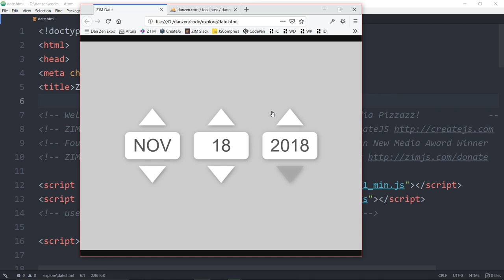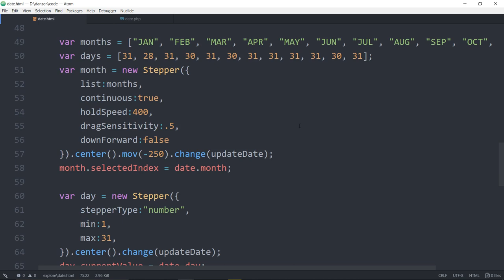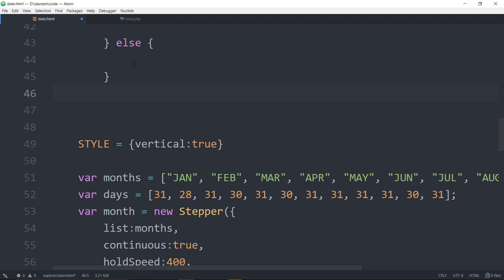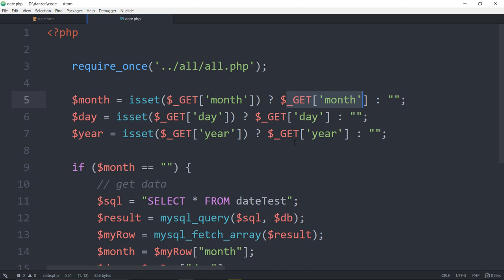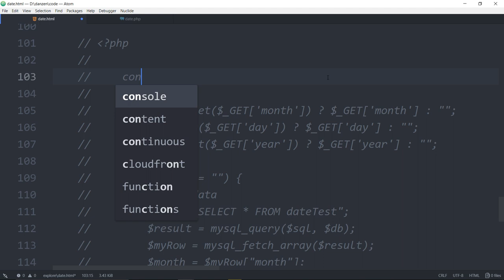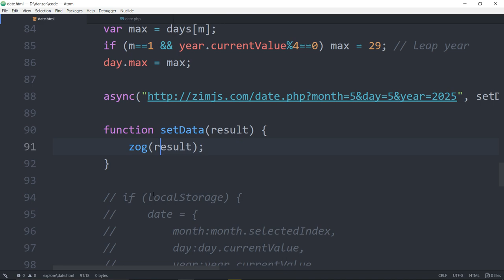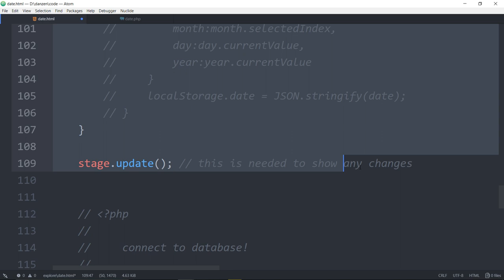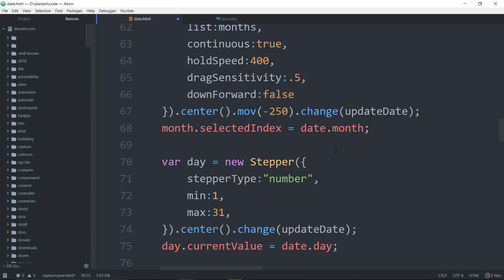ZIM Explore: 15. Data - LocalStorage, Async Database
ZIM's Dr. Abstract codes to all corners of ZIM in these half hour series less commercial times - haha. This is an open-ended series so any requests are welcome - come join the SLACK Team and start coding in ZIM! Press that little like button to make the ZIM Team happy and share ZIM with others - let's all get creative on the canvas!

00:00 start
00:40 with localstorage
00:50 with database on server
01:18 data picker request so each month correct 30 or 31 days
02:00 current date with month day year
02:53 vertical new Stepper
02:48 array of months and array of days
03:33 MONTH new Stepper()
04:40 up need to count up for numbers so downForward:false
05:04 .change(updateDate) function to save and update
05:40 DAY new Stepper{) with min:1, max;31
06:20 YEAR new Stepper()
06:35 function updateDate()
08:24 adding to function if (localStorage) {
10:36 date need to be a string, convert to JSON stringify
12:38 if date already exists JSON.parse(localStorage.date)
13:36 clear localStorage
14:55 easiest way is localStorage
15:03 example of tm transformManager to save squiggle of blob
15:27 localStorage is only you as user on your own computer
15:32 saving to a database is to be used on all users/computers when surfing to that webpage/app
15:50 phpMyAdmin sql database with id
17:21 on a website url you can pass in ?month= day= year=
19:00 if the month doesn't exists
23:16 result sql to db async set data
24:15 php to the end of the file example
25:00 ZIM CODE to async data from a database
25:25 ZIM DOCS async into the docs DOCS - ZIM JavaScript Canvas Framework - Documentation
28:10 saving the URL async("url.php month day year", setData)
29:40 adding setData function setData(result)
30:40 SUMMARY difference with localStorage
33:07 what is coming in when async(url.php) no data at end of url
35:27 var data = data
35:45 adding all the code into the function setData(data)
36:12 receiving data
36:33 setData(data) MUST be getData(data)
38:42 data was not changing , because data was in url
39:10 LAST STEP put in ++ variable data month.selectedIndex day.selectedIndex year.selectedIndex
41:50 upload to the server, refresh page and you will see the new created date will show up after refreshing the page
42:40 end